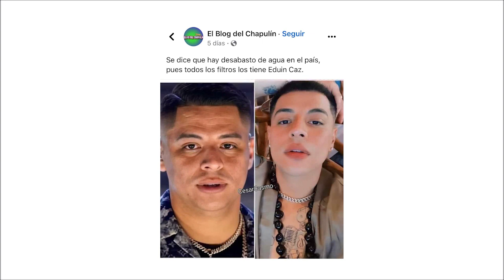Eduin Caz responde a críticas sobre su apariencia